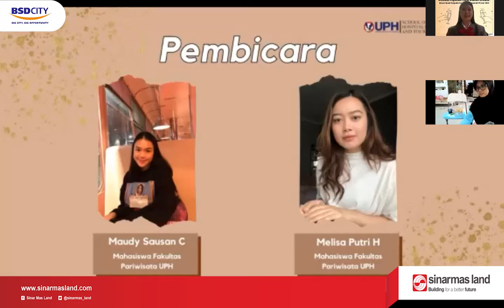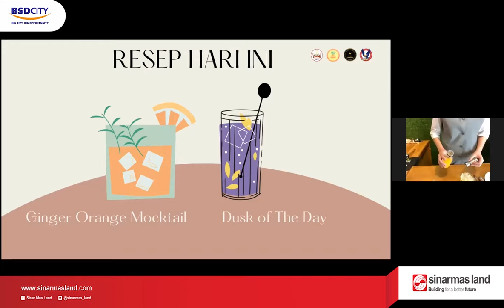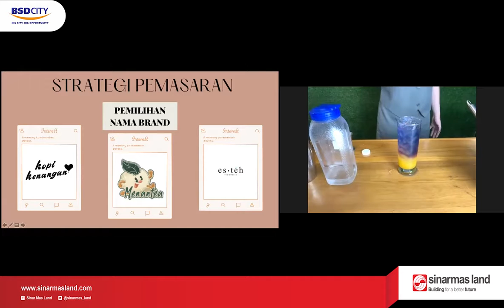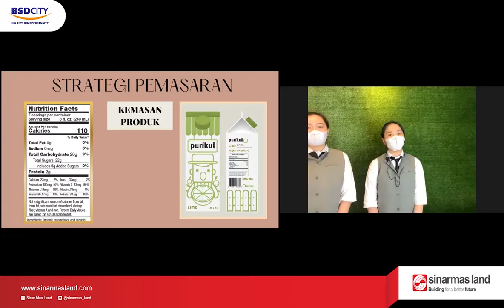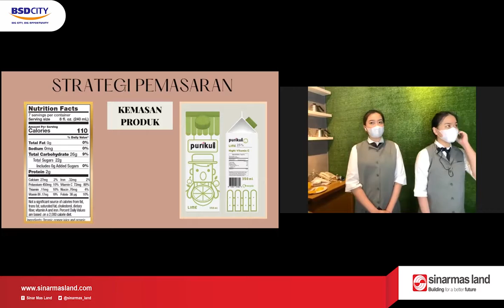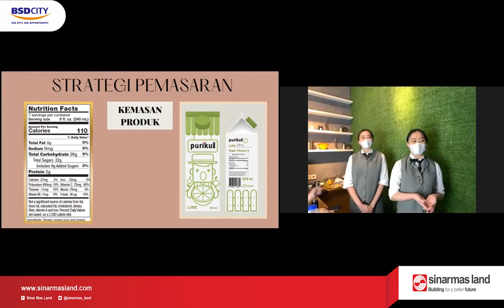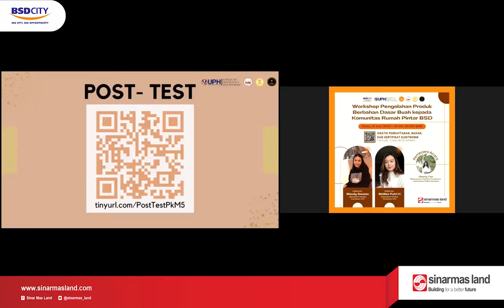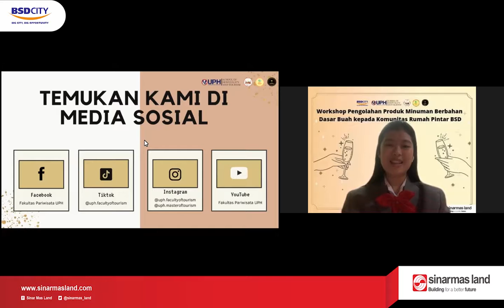Rumah Pintar BSD x UPH | Workshop Pengolahan Produk Berbahan Dasar Buah Kepada Rumah Pintar BSD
Hallo sobat CSR Sinarmasland !!

Pada hari Rabu tanggal 9 Juni 2021, mahasiswa Universitas Pelita Harapan fakultas Pariwisata memberikan "Workshop Pengolahan Produk Berbahan Dasar Buah". Olahan yang dibuat adalah Ginger orange moctail dan juga Dush Of the day.

Minuman berbahan dasar dari beberapa buah seperti, jeruk, mangga, jahe, kubis ungu, dan juga daun rosmeri.

Seru sekali kan acara workshop pada kali ini !! Jangan lupa di praktikan dirumah ya sobat CSR !!✨✨😊😊

Acara ini diselenggarakan hasil kolaborasi antara Rumah Pintar Menyapa dengan Universitas Pelita Harapan.